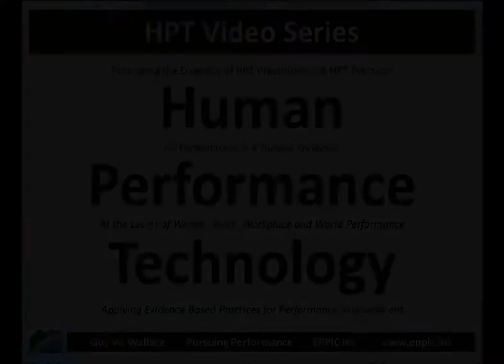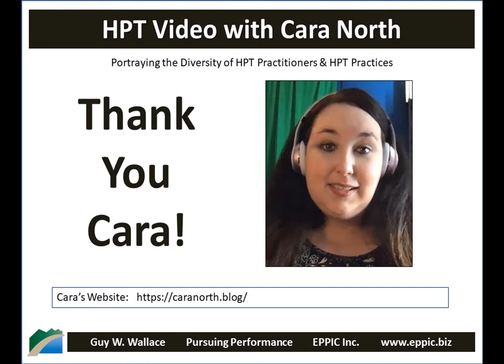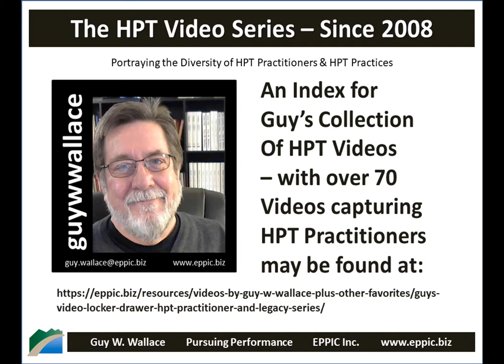HPT Video 2019 - Cara North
Interview with Cara North recorded on February 26, 2019 regarding her Evidence Based Practices for Performance Improvement and how she got into L&D and came to an HPT - Human Performance Technology approach.